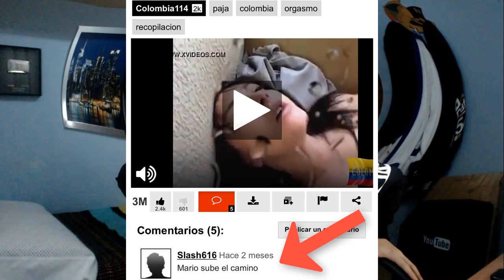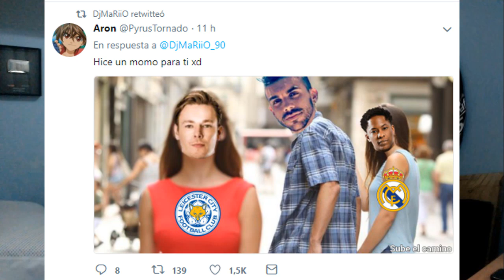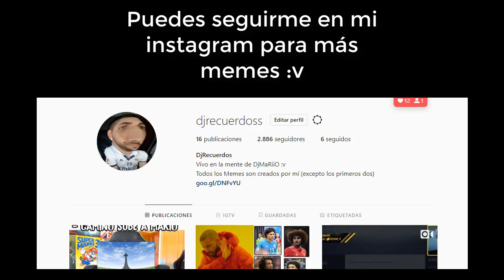MARIO SUBE EL CAMINO (MEMES #2)